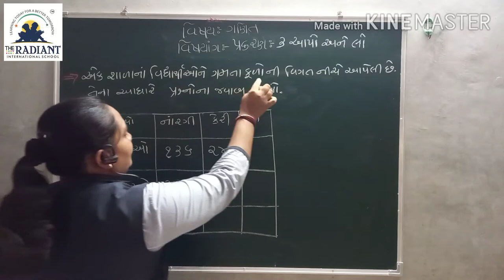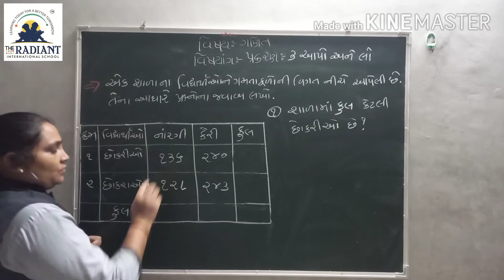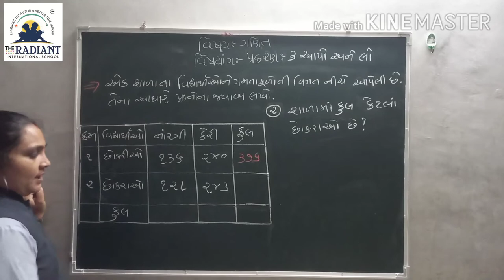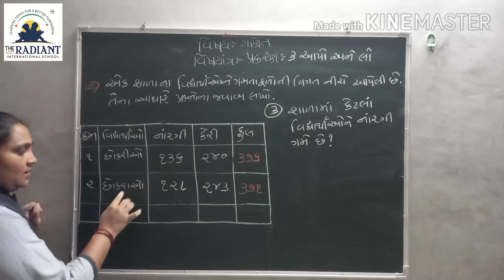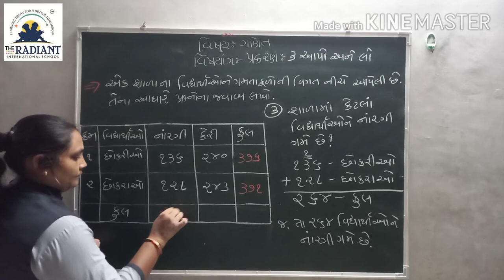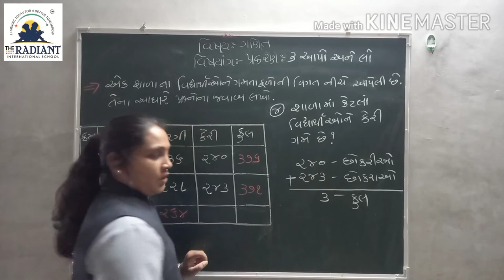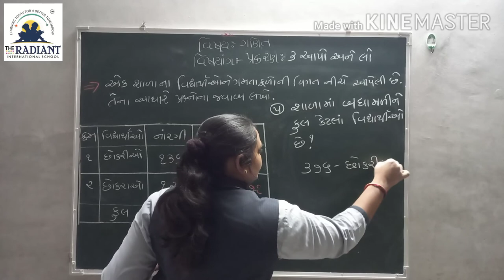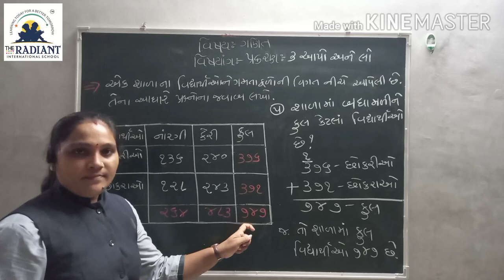Guj Med Std 3 Sub Maths Ch 3 Part 6 1080p